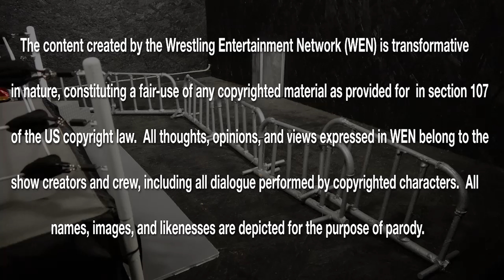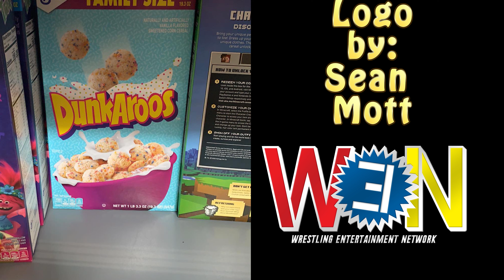WEN Episode Ten: Blob Drop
Coming at you like the billowing clouds of a climate change forest fire, it’s the next installment of WEN!

THE GOON SQUAD (comprised of Penguin, Jabba the Hutt, and Jon Leo Donathan) have accomplished their goals. Their iron clad friendship is the foundation on which their bad ass faction is founded. It’s what drove them to victory over their greatest rival, Harley Quinn. Penguin’s selfish motives have blossomed into a synergistic relationship with two other misfit toys who don’t fit in anywhere. What do The Goon Squad do now that they’ve accomplished all their goals?! It seems the answer comes to them!

TONY WRIGGLE has yet another decree as the acting manager of WEN in Bobby Tits’ absence: NO MORE JACKETS! With every new rule, it can’t help but feel like Mr. Wriggle is intentionally trying to strip Jibb Banderson of his identity. Is it purely coincidence or has this strange feud been fed some fuel in the form of fringe jackets?

THE BLOB from X-MEN makes his debut against VOLDEMORT! He Who Shall Not Be Named is on a hot streak after successfully beating up a teenager in Spider Man. The Blob caught wind of his braggadocio while scarfing down one of those comically large submarine sandwiches. The Blob doesn’t stand for bullies and wants a piece of Tom Riddle!

MR. CLEAN is back with another segment submitted anonymously and, well…it’s weird. It’s uncomfortable. WEN isn’t entirely sure what the aim of Mr. Clean is but it seems to involve recruiting as many figures as possible.

IN OUR MAIN EVENT:

After a vicious attack and some light cannibalism, HANNIBAL LECTER makes his wrestling debut in WEN with GOLDAR in a tag match against GI JOE’s HEAVY DUTY and BLACK NINJA!

The reign of dominance that “The Good Doctor” and “Big Daddy Gold” have been on in WEN is breathtaking to say the least. Their intent to bring the 90s to the forefront of all nostalgia appreciation by society is almost admirable if they weren’t such dick bags. HEAVY DUTY squared up against this evil duo’s latest invention THE RED ROBOT, an automaton made in the likeness of Goldar’s greatest foe. After getting the upper hand, GOLDAR and HANNIBAL interfered and BIT OFF A PART OF HEAVY DUTY’S FACE! Reinforcements have arrived and it’s time for some TAG TEAM ACTION to knock those two assholes off their Nostalgic High Horse.

FOLLOW @wenwrestling across all social media!

SEND Mr. Wriggle a buck so he can pay us!